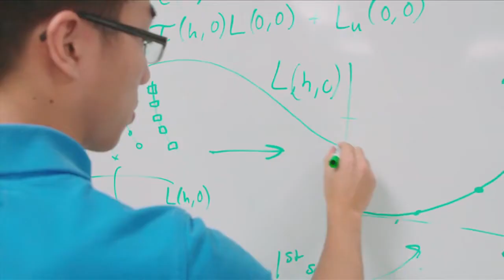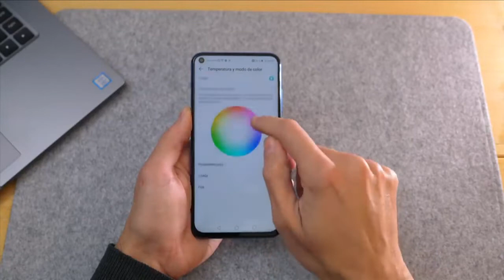HONOR quiere ganar la carrera del videojuego en el móvil con Gaming+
Los responsables de HONOR revelaron una tecnología llamada Gaming+ con la que pretenden impulsar la fluidez, calidad de imagen y definición de los juegos móviles. Esto significa más detalle, más claridad y mejor experiencia para juegos móviles como Fortnite o Arena of Valor, aseguran los voceros de la marca.  Para demostrar estas capacidades usaron como ejemplo su reciente Honor View20.

La optimización de la tecnología Gaming+ permite reducir instrucciones duplicadas y al mismo tiempo incrementa la transferencia de datos entre la CPU, la GPU y la memoria.